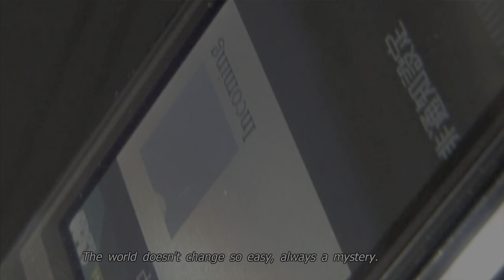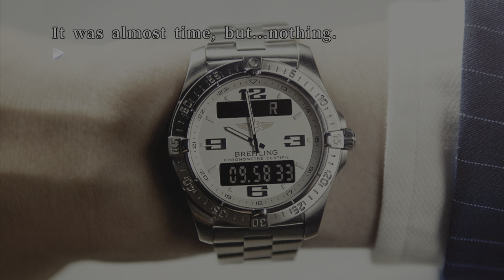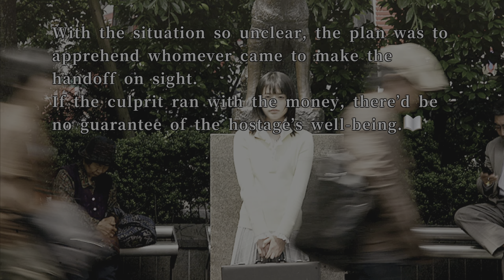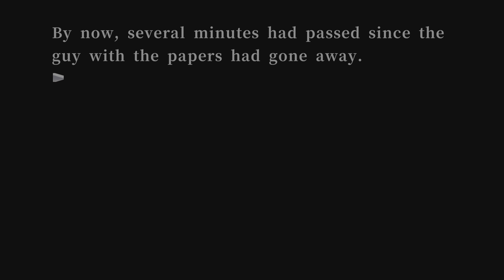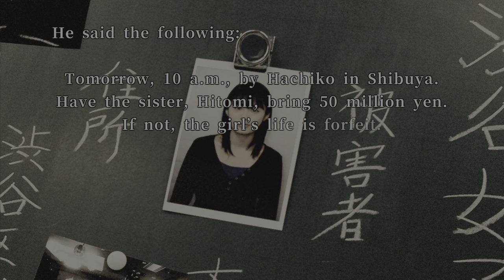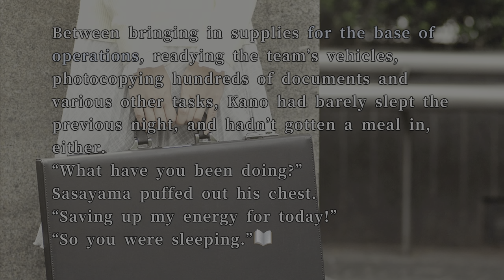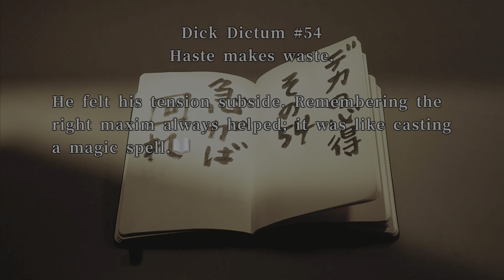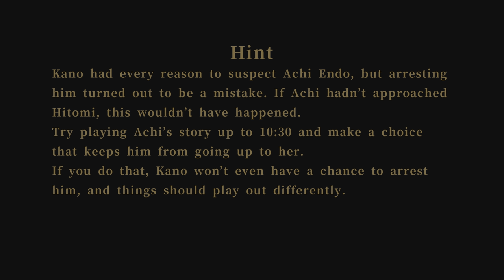🧐428 Shibuya Scramble FMV Game first playthrough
FMV JapaneseGraphic Novel